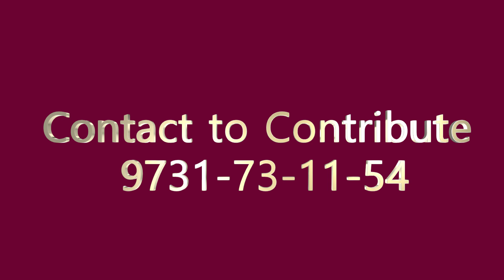Addagadde Krishnamurti Ghanapathi on Ghan Parayan